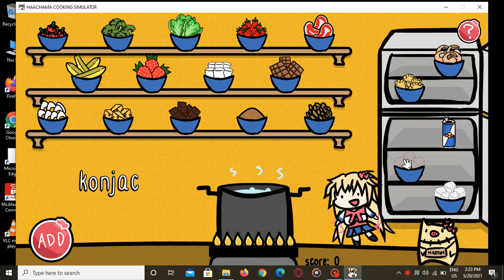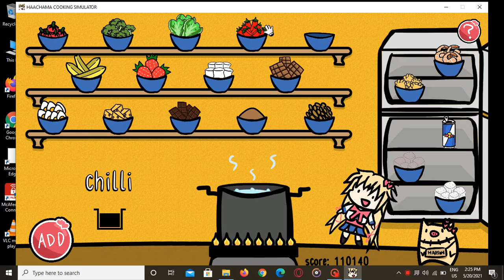Playing "HAACHAMA COOKING SIMULATOR" on a potato Laptop to pass boredom (Read description first)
This game is not for children or the weak-hearted.
This game is highly not recommended for live streaming as there are fourth wall breaks.
This game is a parody take on the Haachama Lore, everything in this game is fiction and does not accurately depict the characters or the lore.
This non-commerical fan game is a derivative work of Cover Corp's Hololive property. This game is made under Cover Corp's Derivative Work License Agreement and is neither endorsed or affiliated with Cover Corp. zyo sylver does not claim any ownership of the Hololive property.
All videos were taken from and are owned by the official Hololive and hololive member channels.
 (according to game description)

If you guys want to play it, you can go to the link below this text